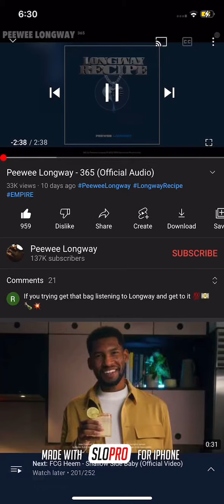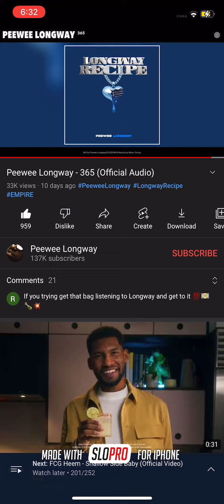Peewee Longway - 365 (FAST)